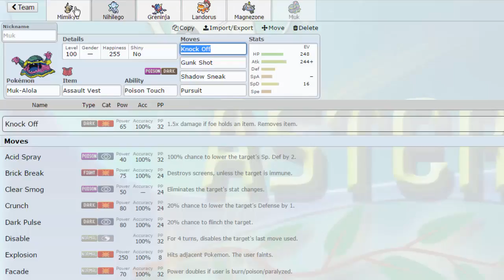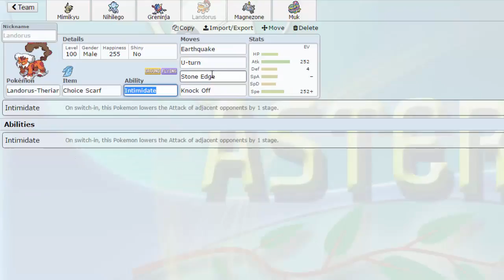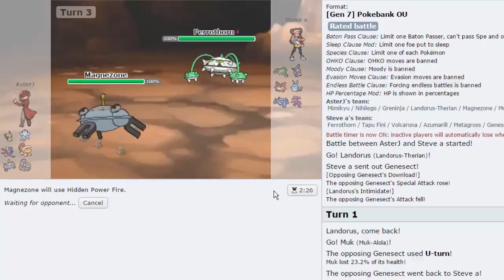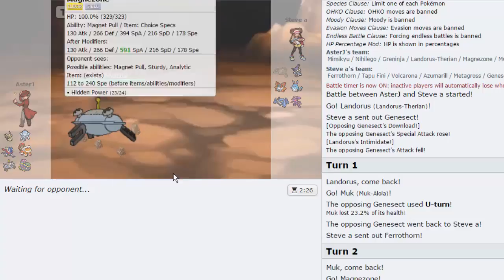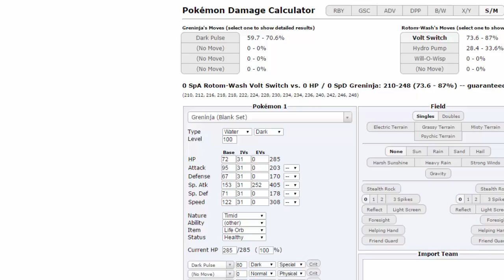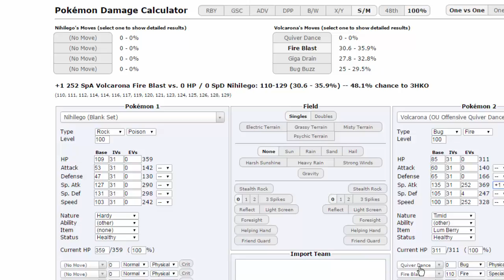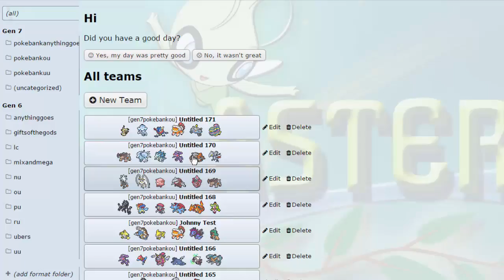FAN FAVORITE!- Pokemon [SUN/MOON] Showdown Live #13 w/ AsterJ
We have a team here with almost all Sum and Moon pokemon!

I won't be leaving the pastebin this time, just let me know if you guys want the team :)